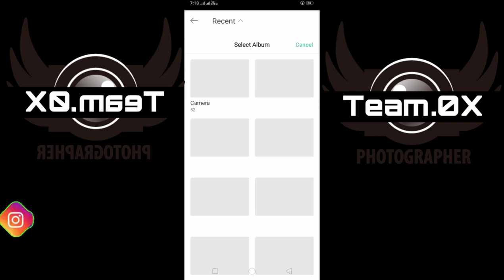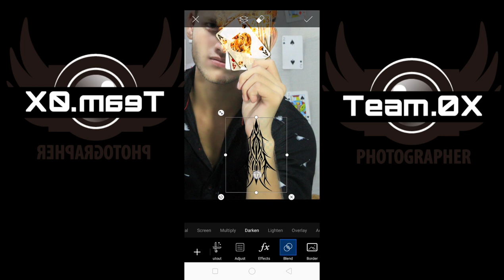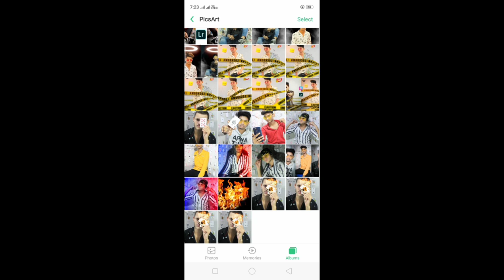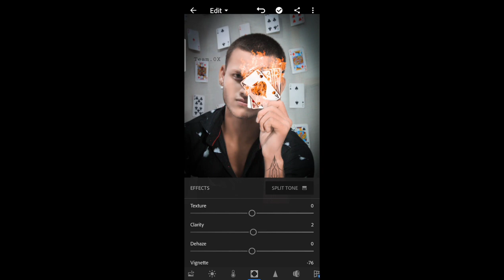Picsart flying fire 🔥 cards photos editing tutorial||fire cards photo editing||Team.0X photography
Kip support guys 🙏🙏🙏🙏